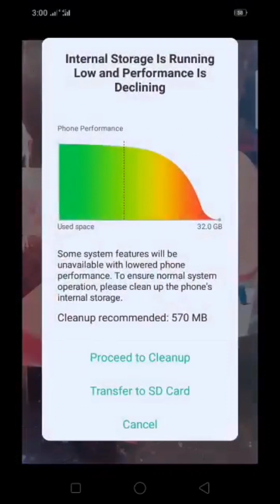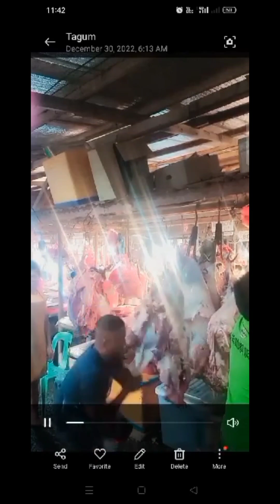February 23, 2023